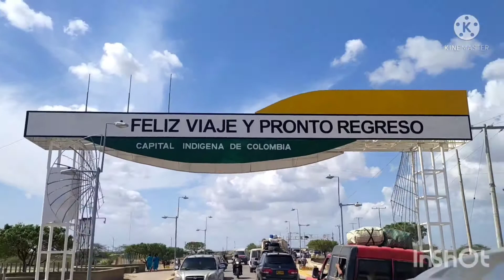Uribia la capital indígena de Colombia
En este video visitaremos al municipio de Uribia en el departamento de la Guajira y veremos algo de la cultura que hay en este lugar y en próximos videos mostraremos la cultura de los indígenas Wayuu.

Recuerda que todos los miércoles en horas de la tarde y los domingos en horas de la mañana publicare videos de los lugares que he visitado en cada uno de los viajes que he realizado a lo largo de mi vida, en los que invito a que vivamos nuevas experiencias, dejemos a un lado nuestra zona de confort 🛏️ para conocer cosas hermosas que tiene el 🌍 y aprovechar el poco ⏳ que tenemos para hacerlo; pero ojo!, haciéndolo de forma pausada ⏸️, con paciencia ⏯️ y de manera planificada 📊📈 para que todo salga bien y podamos mitigar todos los riesgos que pueden presentarse. No es necesario tener mucho 💰, solo ganas 🤯 y una mentalidad positiva!!! En mi canal lo aprenderás y te motivaras!

Un abrazo viajero!!!

Solicita tu asesoría en la gestión de viajes, con tarifas económicas en hoteles e itinerarios de vuelos a nivel nacional e internacional, (CONEXIA TRAVEL)

Construye tu sitio web con calidad y contenidos audiovisuales que muestren la mejor imagen de tu marca o empresa, (ROSE ROUGE Studio)